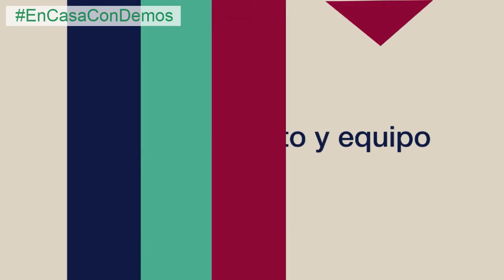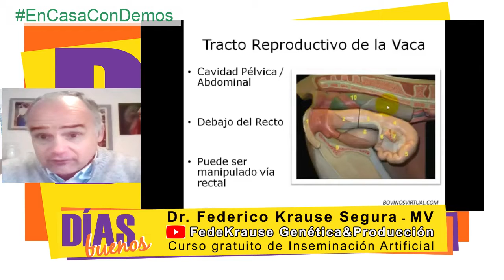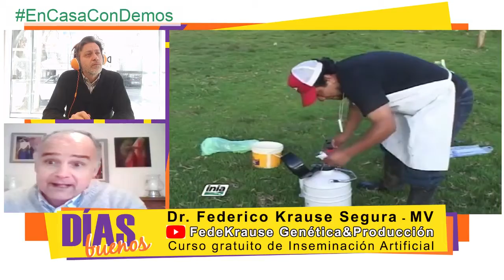Federico Krause Segura Curso Online de Inseminación Artificial DÍAS BUENOS con Mario Oneto y Equipo